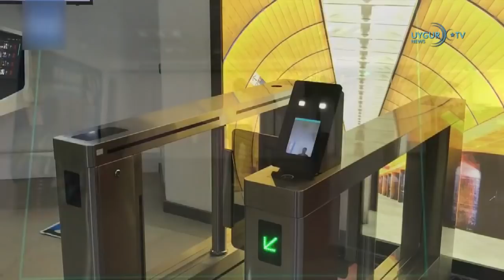[ETIC 08.06.2019 كۈندىلىك مۇھىم خەۋەرلەر]